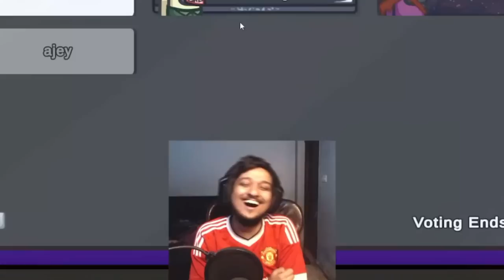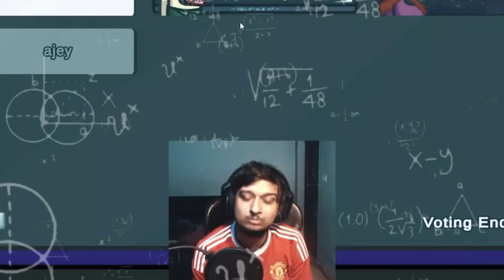Winning AMONG US Impostor game by marinating @CarryisLive ft @ChocoWizard and boys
An Impostor game in Among Us where I couldn't kill but Choco could, what should I do? marinate carry :D make other people vote each other? and let choco do all the killing? = profit $$$$ maybe but what makes it hard for the crewmates to win? It is that some people want to vote me out and that makes it hard for them to win? not we WON

Video Credits : Kartik Panchal